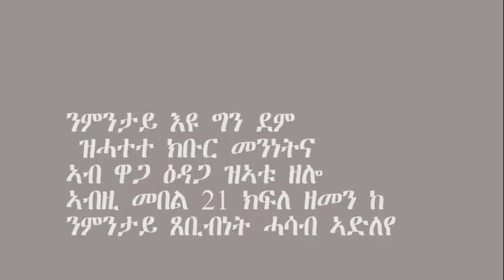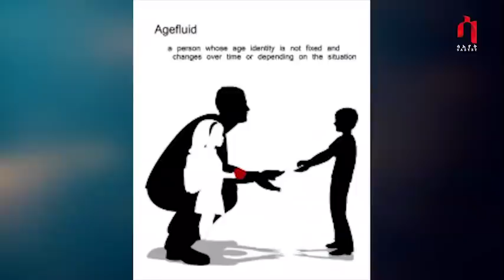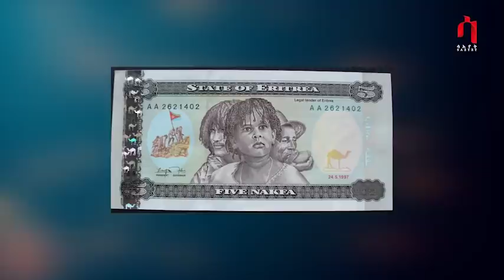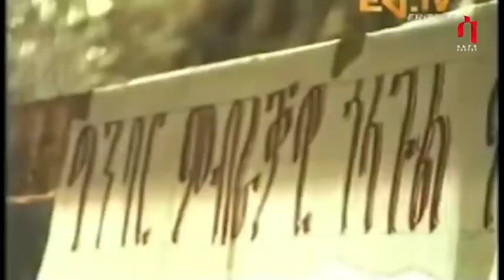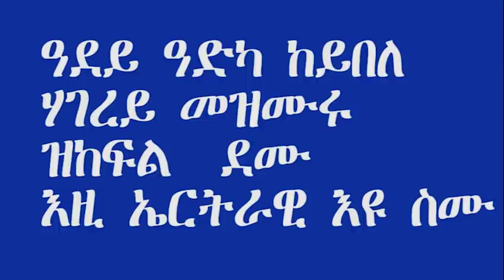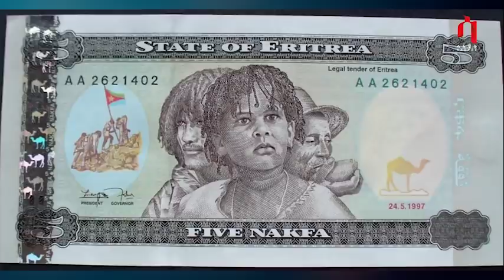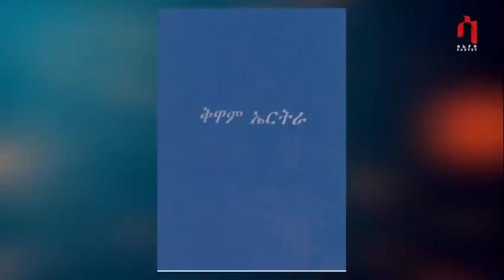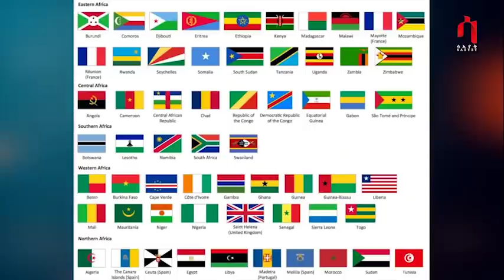Saeyet- Mennet Entay Malet u - Eritreawi Mennet ke New vidoe 2020| መንነት እንታይ ማለት ዩ- ኤርትራዊ መንነት ከ!!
Eritrean  2020 (Official Music Video)

Saeyet